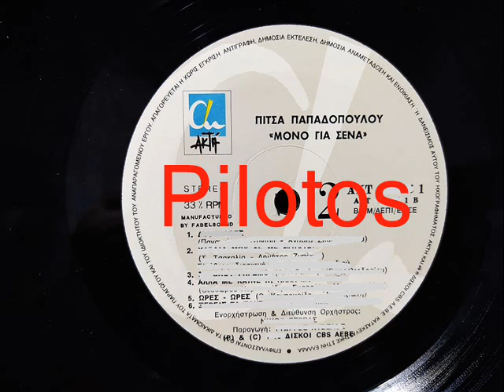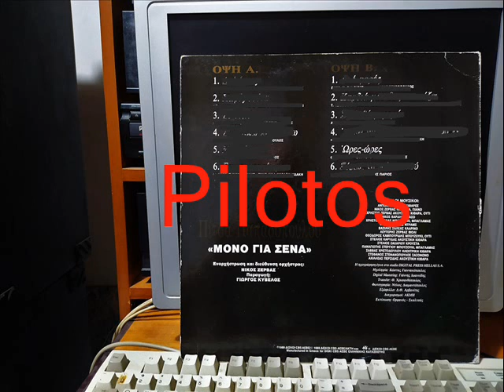ΩΡΕΣ ΩΡΕΣ - ΠΑΠΑΔΟΠΟΥΛΟΥ ΠΙΤΣΑ